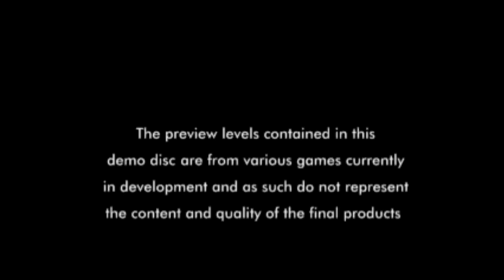ACRetro HD - Official UK PlayStation Magazine - Demo Disc 41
This is the loading screen and interface for the Official UK PlayStation Magzine's demo disc 41.

Released:
- January 1999.

Games featured:
- Michael Owen's World League Soccer '99
- Rollcage
- Monkey Hero
- Rival Schools
- Akuji The Heartless
- Wild 9
- Pool Shark
- Total Soccer (Net Yaroze)
- Metal Gear Solid (Video)
- LiberoGrande (Video)

Serial number:
- SCED-01151

"PlayStation" is a trademark of Sony Computer Entertainment Inc.

"Official UK PlayStation Magazine" is a trademark of Future Publishing Ltd.